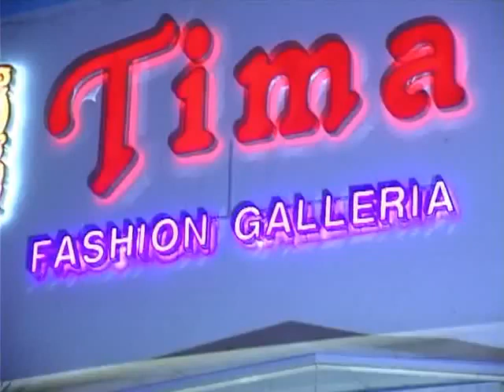TIMA FASHION GALLERIA Opening Ceremony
Salwar Kameez Pakistani Wedding Lehenga Indian Bridal Lenghas Dresses Fashion Casual Dresses Party Wear Bridal Wear Wedding Dresses Anarkali Suits Churidar Mens Sherwani Designer Kurta